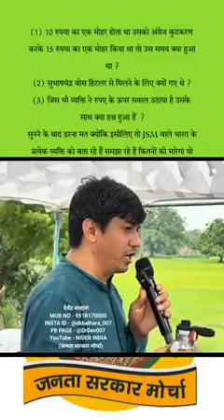केवल_रुपया_ही_नहीं,_किसी_भी_मापक_के_मानक_के_साथ_छेड़छाड़_नहीं_किया_जा_सकता❗️drdevenderbalhara modi